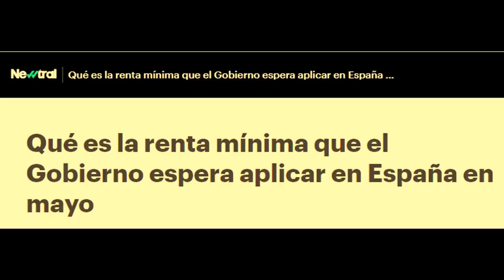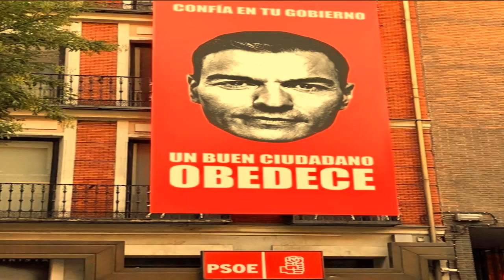La España Orwelliana de Sánchez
En 1949 George Orwell profetizaba en su novela "1984" un aterrador futuro. Hoy, en el año 2020, ese futuro parece estar ya aquí de la mano de Pedro Sánchez y Pablo Iglesias.